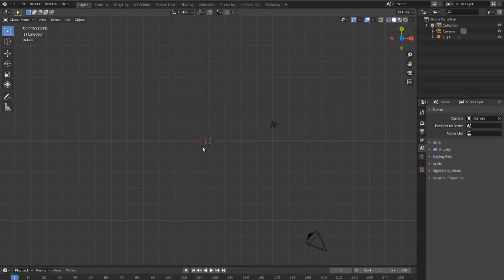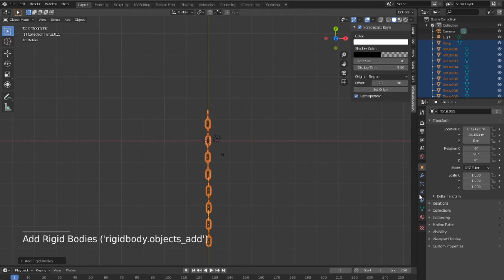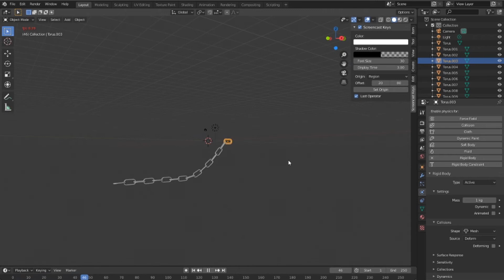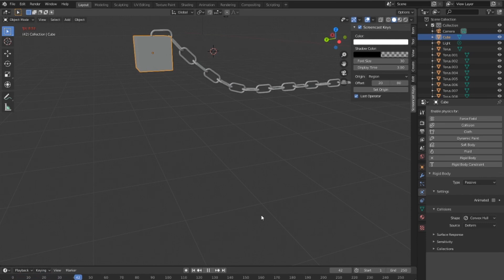Blender 2.80 Tutorial Animation Tips chain in Blender 2.80 free SEO tools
free backlinks and free SEO tools Basic Character Rigging. What's in a rig? ... In this rig, they are used to rotate the pelvis, torso, and neck. Diamonds serve ... before rigging. If one Maya unit = 1 cm, then this model would be 155 cm, or 5'1". See the tutorial on orienting joints.